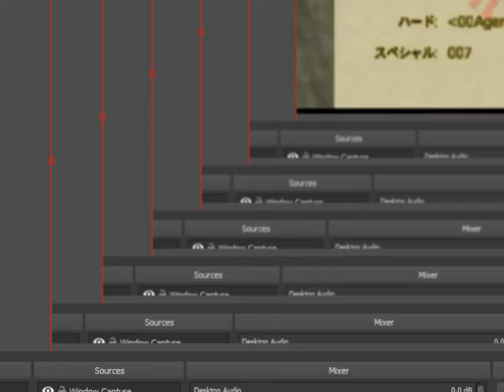GOLDENEYE N64 JAPANESE TURBO MODE SPEED RUN AGENT STATUE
全100％のビデオゲームのチュートリアル2018 Full 100% Video Game Walkthroughs 2018 GOLDENEYE N64 JAPANESE TURBO MODE SPEED RUN AGENT STATUE